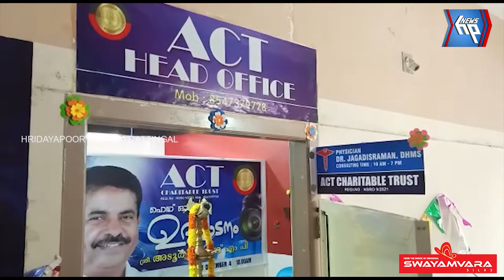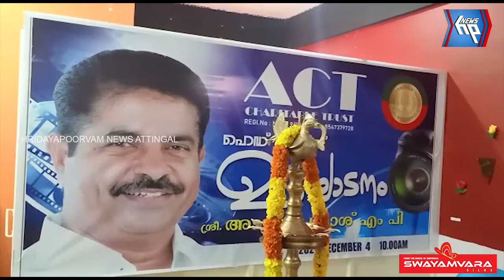ആക്ട് ചാരിറ്റബിൾ ട്രസ്റ്റിന്റെ ഹെഡ് ഓഫീസ്‌ ഉത്‌ഘാടനം അടൂർ പ്രകാശ് എംപി നിർവഹിച്ചു